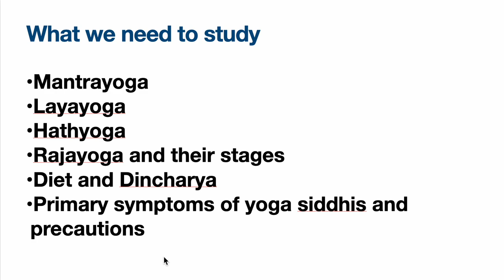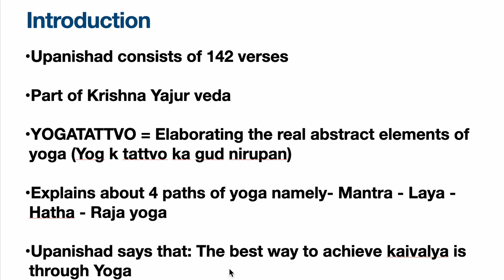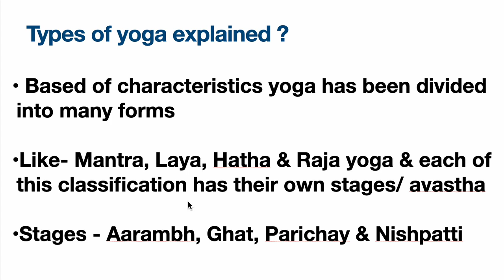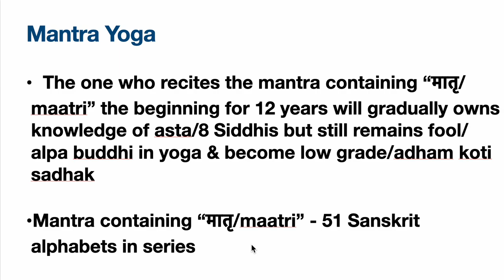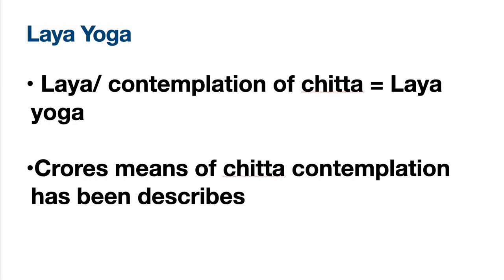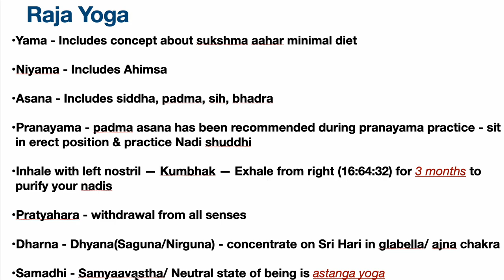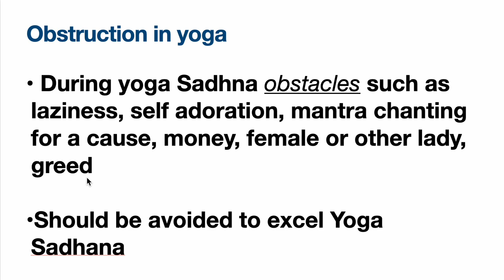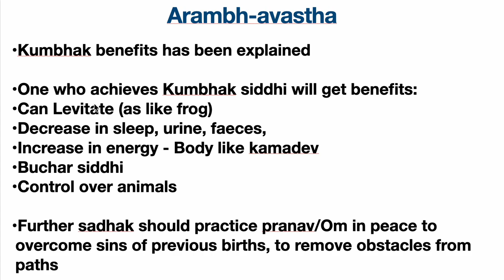Yogatattvo Upanishad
Video explains yoga tattvo upanishad topics as per UGC-NET Yoga syllabus only